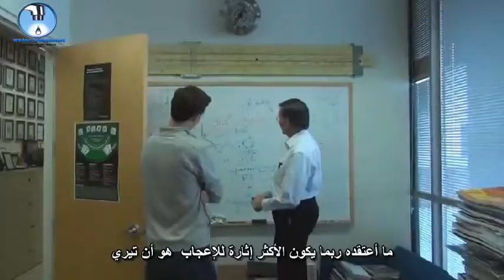لقاء مع البروفيسور / تيرانس سوانسكي جامعة كاليفورنيا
لقاء  مع د/ تيرانس سلوينسكي رائد علم الخلايا العصبية  الحاسوبية وحديث عن اساليب التعلم و تحسين كفاءة التعلم .